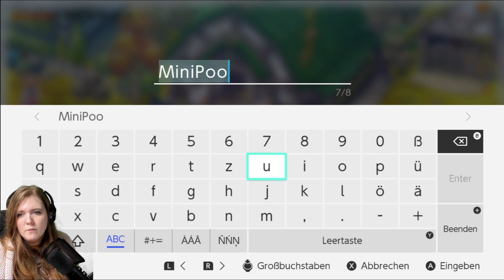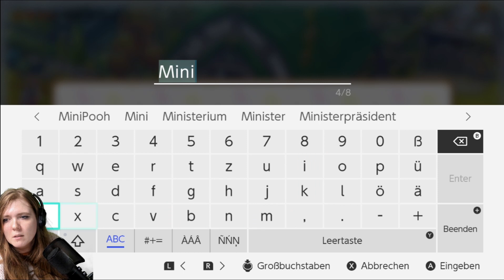👑 Das Blütenblatt - bei STORY OF SEASONS Doraemon: Friends of the Great Kingdom #52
Ich spiele die Nintendo Switch Version Doraemon STORY OF SEASONS - Friends of the Great Kingdom.

Über dieses Spiel:

Nobita und seine Freunde kehren in einem brandneuen Teil der Doraemon: Story of Seasons-Reihe zurück! Die beliebte Crossover-Reihe mit der bekannten Landwirtschaftssimulation, die seit mehr als 25 Jahren Spieler bezaubert und der berühmten japanischen Kultfigur Doraemon – jetzt erscheint ein neuer Teil mit neuen Möglichkeiten zu spielen!

Baue Feldfrüchte an, halte Tiere und setze Doraemons spezielle Apparate ein, um deinen Freunden in dieser herzerwärmenden Geschichte voller Spaß für Groß und Klein beizustehen!

Hier fühlen sich alle willkommen. Ein echtes Zuhause!
• Nobita und seine Freunde sind auf einem fremden Planeten gelandet und treffen auf den Jungen Lumis. Er lädt sie zu sich auf seinen Bauernhof ein und sie beschließen, seinen Traum von einer florierenden Farm Wirklichkeit werden zu lassen! Erlebe mit den Charakteren gemeinsam neue unvergessliche Momente wie Feuerwerksfeste, Sternschnuppen am Nachthimmel und den ersten Sonnenaufgang des Jahres!

Erlebe ganz neue Möglichkeiten mit Doraemons Apparaten
• Doraemons Apparate erleichtern dir jede Arbeit! Bewässere dein Feld mit dem Mininimbus, ernte bereits fertige Mahlzeiten mit dem Farmrestaurant, nutze den Kopfkopter und den Wolkenfestiger, um einen Garten über den Wolken anzulegen oder züchte mit dem Anpass-Strahl Perlen auf dem Meeresboden und vieles mehr!

Eine Welt der Entspannung wie direkt aus einem Bilderbuch entsprungen
• Realistische Effekte wie natürliches Licht, Wind und Umgebungsgeräusche erwecken das grüne Paradies zum Leben. Ganz besondere Orte voller Charme erwarten dich! Goldene Felder aus Weizen, ein Ausblick bis zum Horizont und ein atmosphärischer Wald sind erst der Anfang! Diese bezaubernden und herzerwärmenden Panoramen verändern sich zusammen mit den Tages- und Jahreszeiten und lassen dich das Spektakel der Natur dieser fremden Welt miterleben.

Arbeite gemeinsam mit einem Freund
• Offline können zwei Spieler gemeinsam auf dem Bauernhof arbeiten, also schnapp dir Unterstützung von Familie und Freunden. Arbeitet gemeinsam auf dem Feld, geht angeln oder erntet die riesige Rübe zusammen, die du allein nicht aus der Erde bekommst!

Hinweis: Eine Internetverbindung wird für einige der Inhalte benötigt.